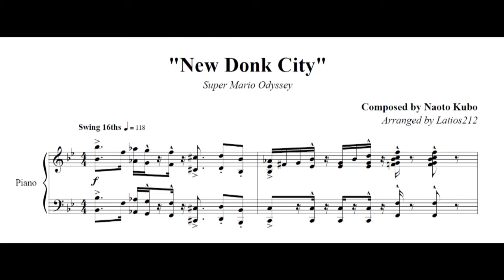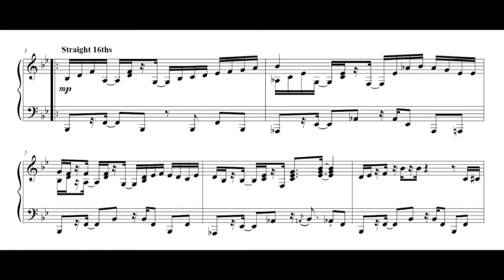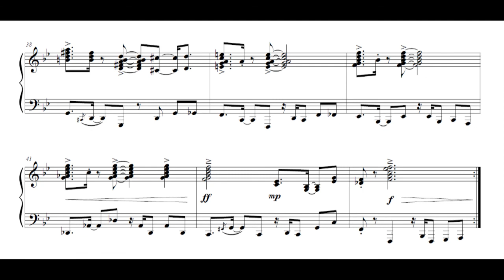Super Mario Odyssey - New Donk City (Piano Sheet Music)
"New Donk City"
Composed by Naoto Kubo

Here's a new one for today! Enjoy :)